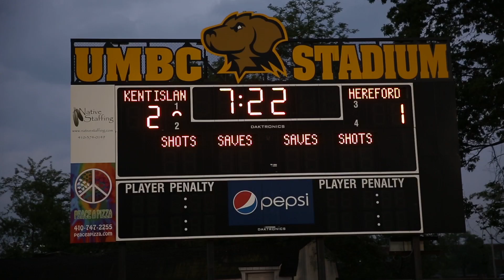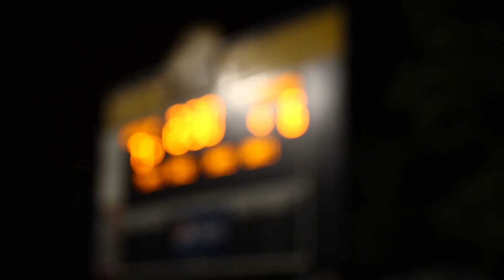Kent Island 2014 LAX State Champs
Kent Island's first state championship in boys lacrosse.  The game was tight even though it was statistically dominated by KI.   The goal with 18 seconds left sealed the deal.